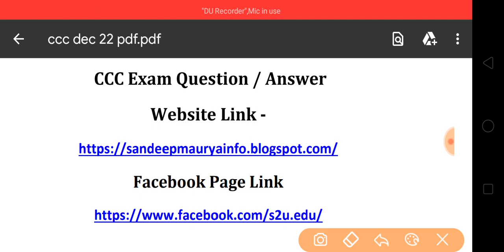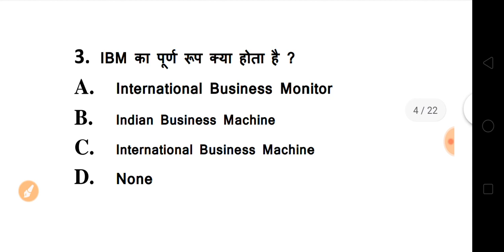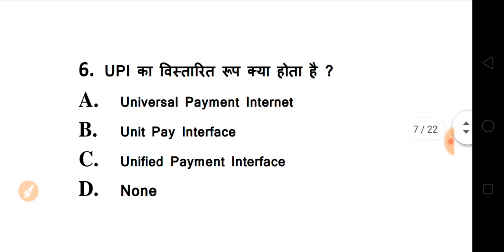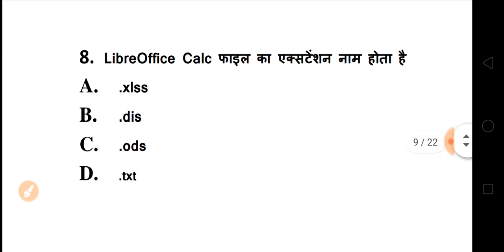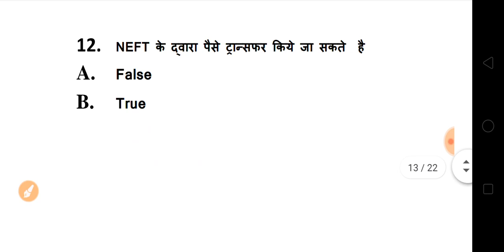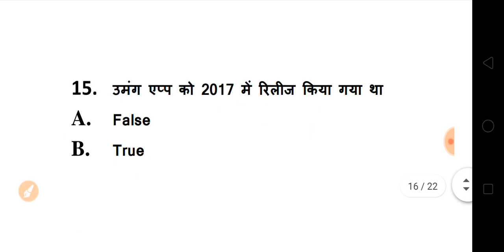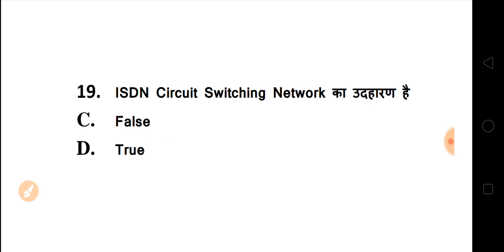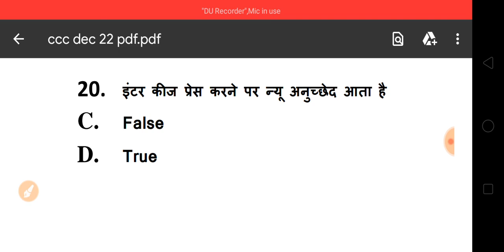CCC December Exam 2019 | CCC Most Important Questions | Test - 22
HELLO DOSTO,